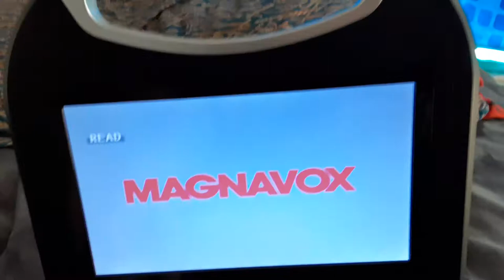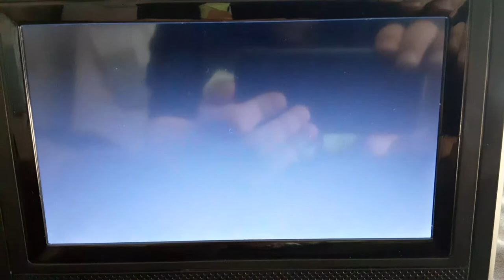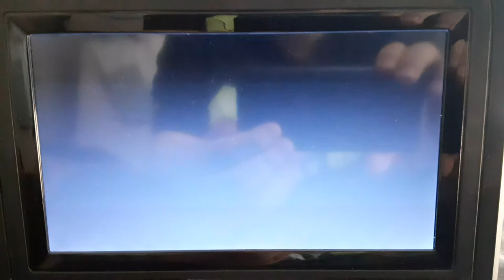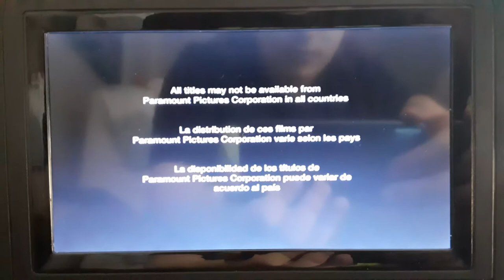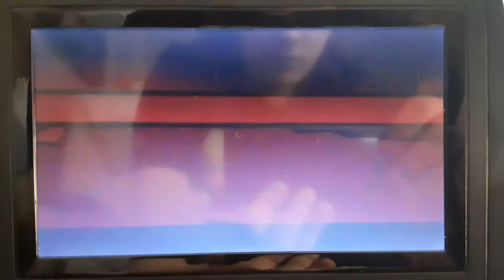Opening to Iron Man 2008 DVD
If you want to request me to do another DVD opening let me know Down Below in the comments.